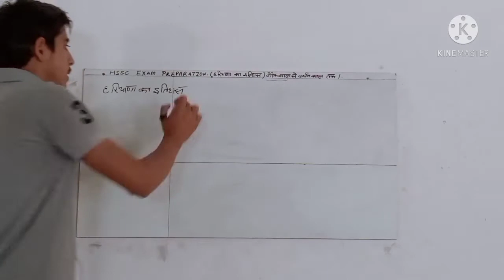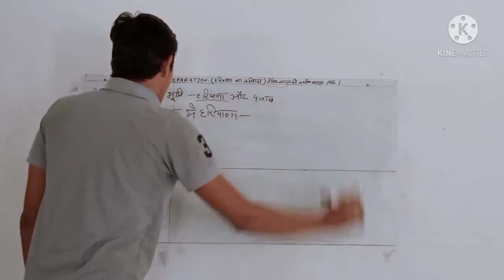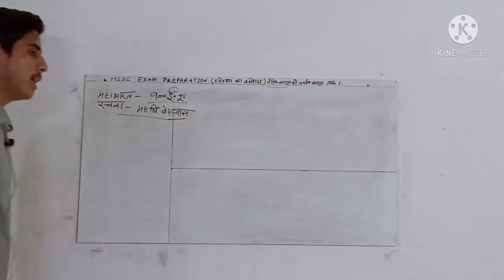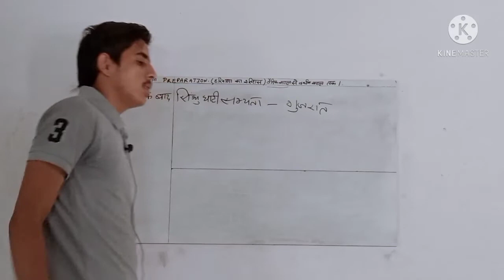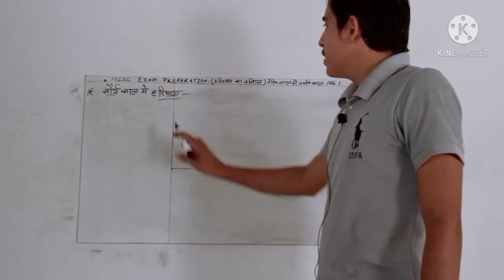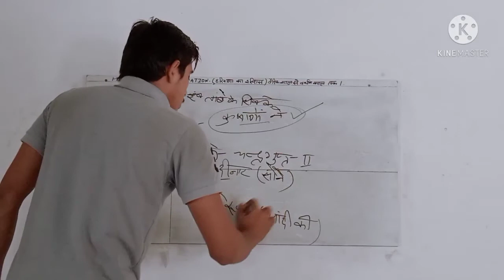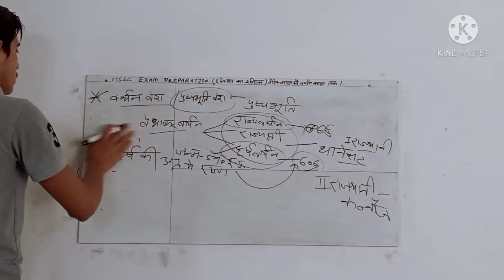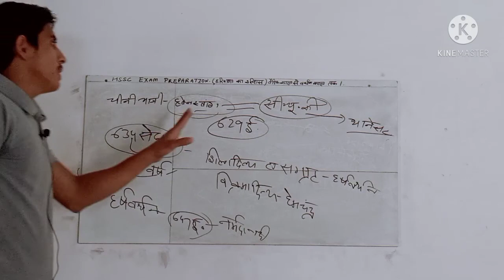HARYANA KA ITIHAS . (PART-1)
SSC , HSSC EXAM PREPARATION.

HARYANA K SABHI EXAM K LIYE IMPORTANT.